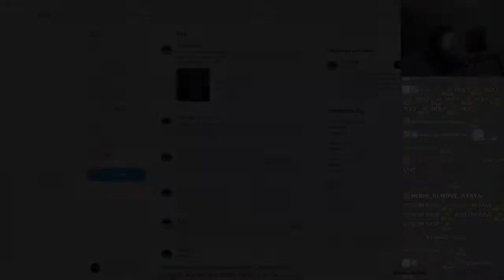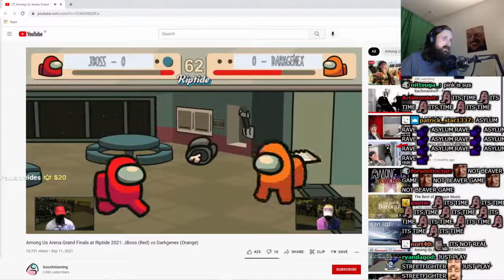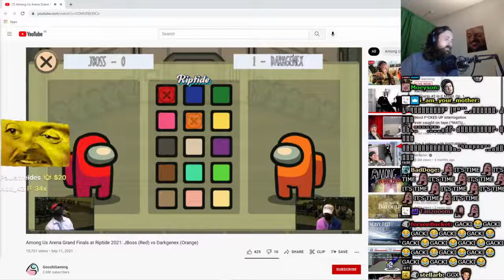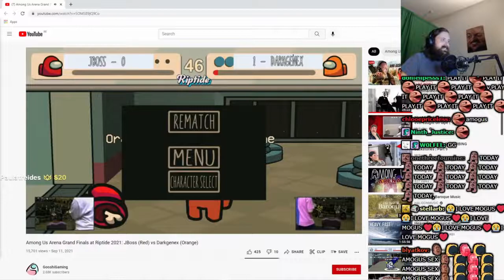Forsen Reacts To Among Us Arena Grand Finals at Riptide 2021: JBoss (Red) vs Darkgenex (Orange)